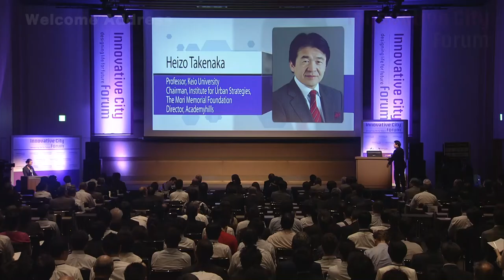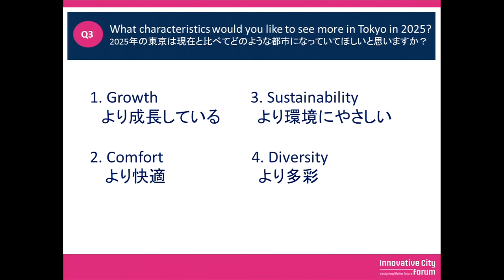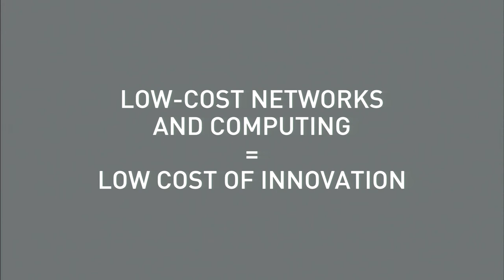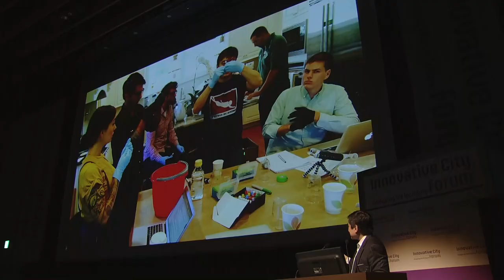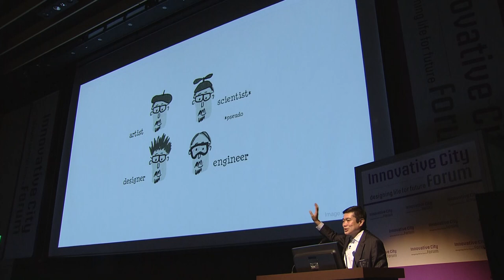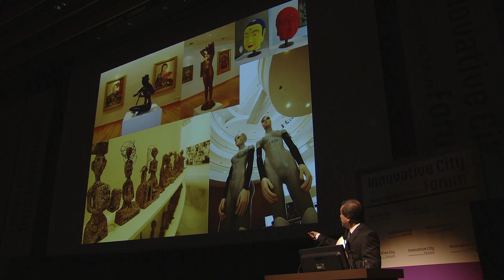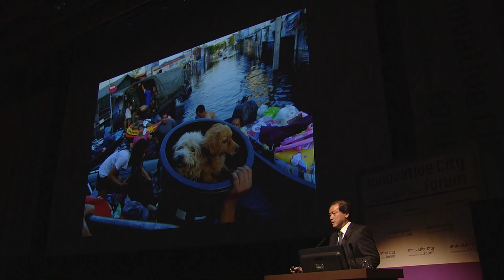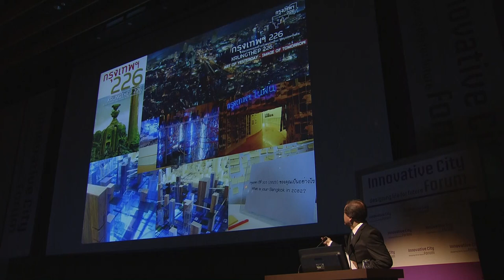Welcome Address / Guest Address / Keynote Session / Keynote Address - Innovative City Forum 2014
【Welcome Address】
Heizo Takenaka (Professor, Keio University / Chairman, Institute for Urban Strategies, The Mori Memorial Foundation / Director, Academyhills)

【Guest Address】
Hakubun Shimomura
(Minister of Education, Culture, Sports, Science and Technology / Minister in charge of the Tokyo Olympic and Paralympic Games)

【Embracing Complexity through a New Science of Design】
Joichi Ito (Director, MIT Media Lab)

【Creative Chaos:Art and Design for Chaotic Future】
Apinan Poshyananda (Permanent Secretary, Ministry of Culture, Thailand)